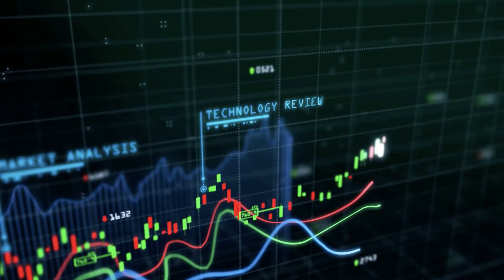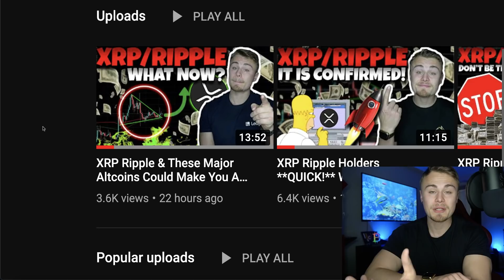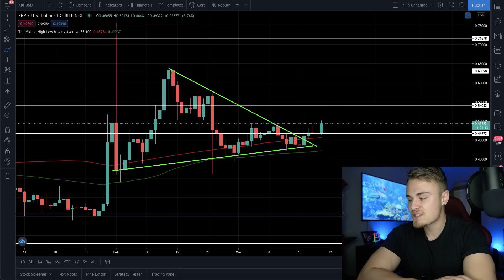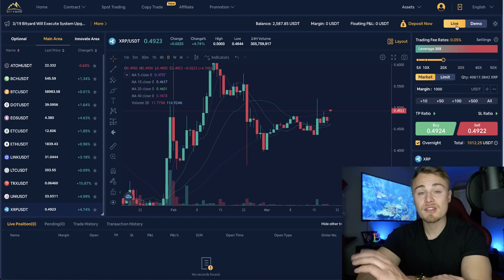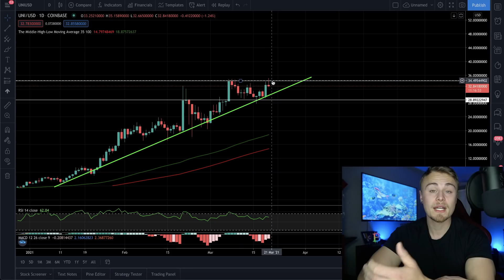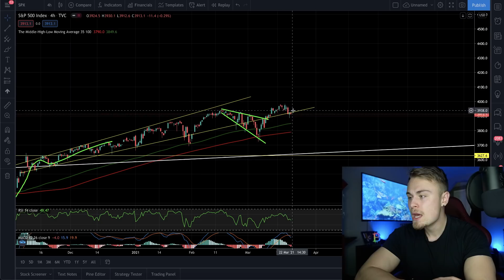XRP Ripple Holders Hurry! We're Breaking Out **RIGHT NOW** No One On Youtube Is Telling You This!